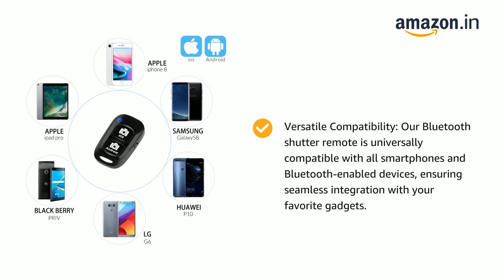Swapkart Square shutter remote control with bluetooth wireless technology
creating amazing audio and videos